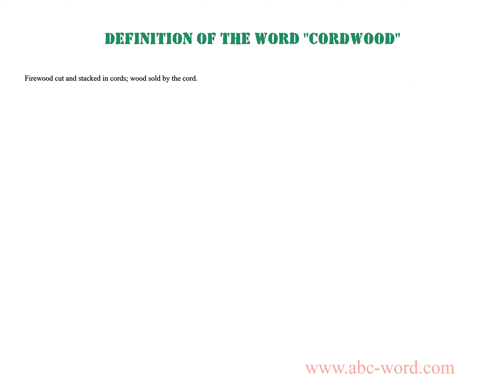Definition of the word "Cordwood"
you will find full information about this word "cordwood".
From the video you will learn the definition for the word cordwood. The lexical meaning of the word cordwood. What does the word cordwood mean? And much, much more...